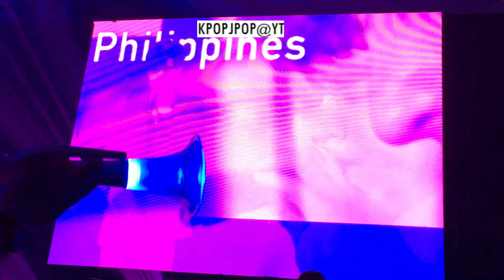Yook Sungjae - Paradise FM in Manila 2018 3/5 (Eng Subbed)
Held last July 13, 2018 at ABS-CBN Vertis North Tent.

I think its better if they used BTOB's songs instead of other group songs as BGM during the program (though only the melody/intrumentals were played). BTOB too has many happy/hype songs like WOW, BEEP BEEP, MOVIE and BLOWIN UP. It's Yook Sungjae's fanmeeting in the first place :( It's not too hard to look that up :/ As a sign of respect to the present artist, it would have been better if they have done that.